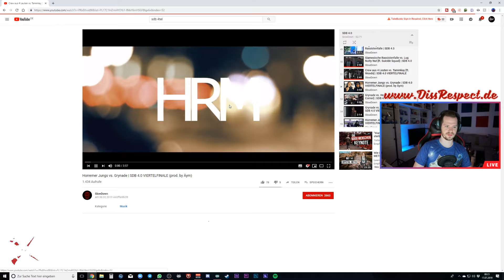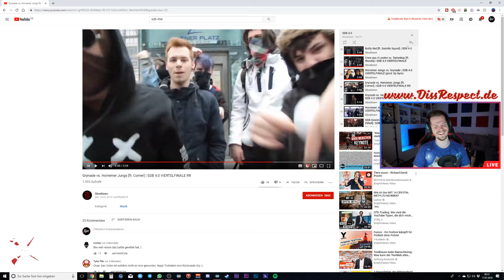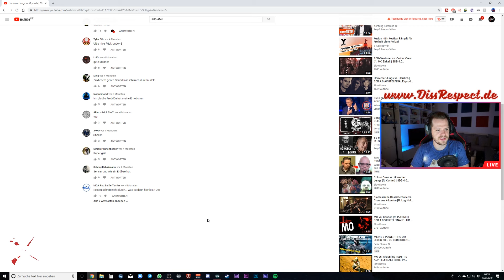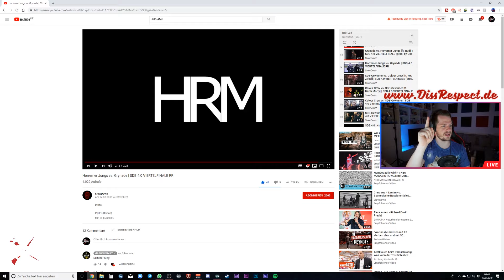Let's Watch SDB | Folge 11 | Horremer Jungs vs Grynade 4tel | Wir gucken das SDB SlowDownBattle